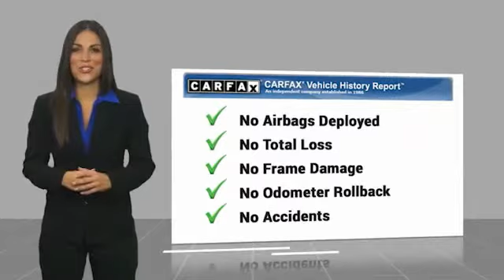2015 Ford Explorer Henderson NV 66898B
2015 Ford Explorer XLT

#1 Ford Dealer in Nevada. 2015 Ford Explorer XLT Odometer is 17910 miles below market average!Awards:  * 2015 KBB.com 5-Year Cost to Own Awards   * 2015 KBB.com Best Buy Awards Finalist   * 2015 KBB.com Brand Image Awards Reviews:  * The 2015 Ford Explorer is a roomy, comfortable, versatile, and more fuel-efficient SUV than its truck-based ancestors, or even modern vehicles like the Chevy Tahoe. If that's what you need, the Explorer fits the bill. Source: KBB.com  * Upscale cabin; abundant high-tech features; comfortable ride; fuel-efficient turbocharged four-cylinder engine; strong turbocharged V6. Source: Edmunds  * The all new, bold and dashing 2015 Explorer is your family's very own 7-person adventure machine. Explorer inspires with best-in-class hwy fuel economy even the hybrid competition can't beat: 28 mpg with the 2.0L EcoBoost engine. For the performance-driven, the 3.5L EcoBoost V6, standard on the new Explorer Sport, produces best-in-class V6 power and torque. There's an Explorer to go wherever you want. Increase your confidence with our driver-assist advancements. Explorer's highly capable Terrain Management System is paired with Intelligent 4WD to give you seamless shift-on-the-fly confidence. When encountering challenging conditions, just turn the dial to match the scene outside. When traffic is detected in your blind spots, the available BLIS (Blind Spot Information System) with cross traffic alert is designed to alert you with a light in your sideview mirror. In addition, the adaptive cruise control and collision warning with brake support is designed to help you maintain a preset gap from the vehicle in front of you. Travel in style and luxury with leather-trimmed seating, standard inside Explorer Limited. Second-row heated seats and secondary console are made available on the Limited, and standard features such as heated steering wheel and 10-way power, heated